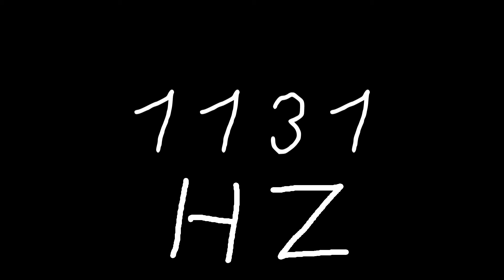1131 hz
Just sound.

chords
sounds
noise
tone
noises
tones
audio
wave
waves
sin
sine
sinus
sinoid
heart
heartbeat
resonancy